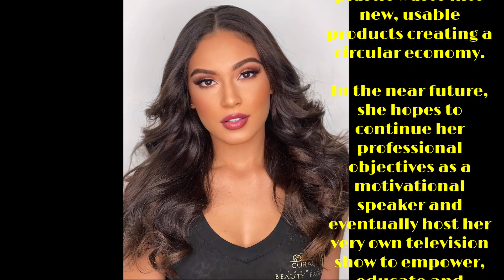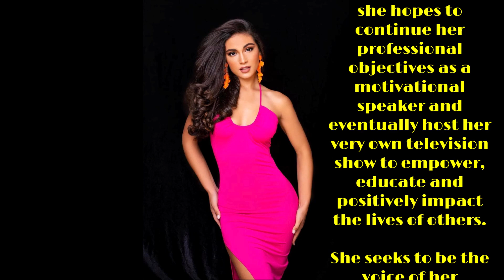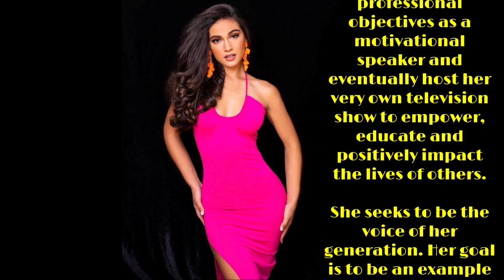MISS UNIVERSE CURACAO 2022 - GABRIELA DOS SANTOS - PROFILE